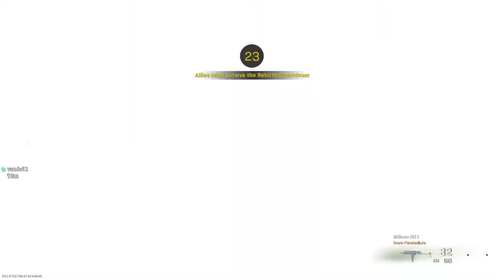This Is Not Star Wars